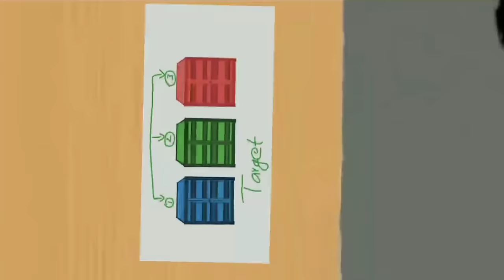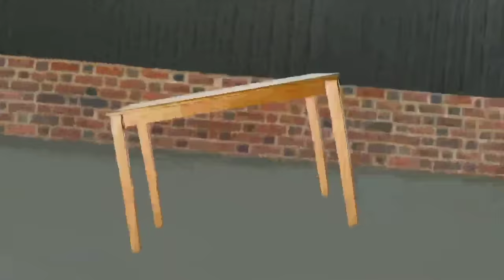Vikram episode3 || kamalhassan,vijay,surya || NI animation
Query solved

Vikram episode 2
Vikram animation
Vikram 2
Vikram kamalhassan
Vikram vijay
Rolex surya
Vikram bgm
Rolex bgm
Drawing cartoon2
Dc2
Animation video
Ni animation
Rolex surya animation
Cartoon animation video
Kids animation
Vijay
Kamalhassan
Surya
Karthi
Fahadfazil
Arjundas
Vikram 3
Funny animation
Fight animation
Funny cartoon
Fight cartoon
Rolex vs vikram
Vikram vs rolex
Rolex vs vijay
Rolex vs dhilli
Kaithi movie
Vikram movie
Varisu
Kaithi 2